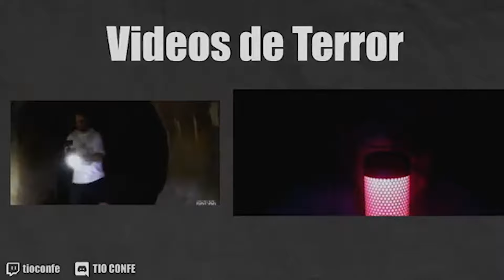Los peores Videos de Terror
🤜🤛Unete a nuestra comunidad de COMPAS en discord!